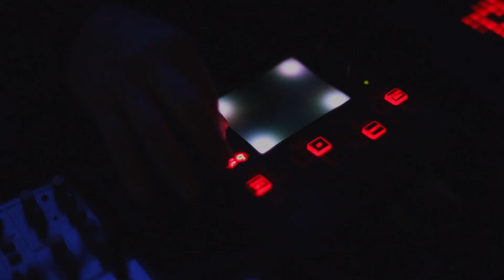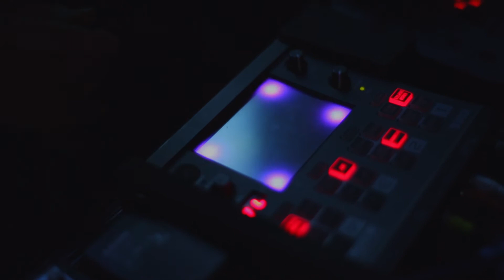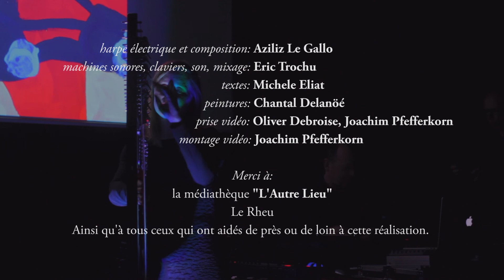Impro plinn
Aziliz Le Gallo / Eric Trochu
Impro plinn trip hop
performance mars 2015
Harpe électrique / Composition: Aziliz Le Gallo
Électronique, enregistrement audio et mixage: Eric Trochu
Textes : M. Eliat
Peintures : C. Delanoë
images et montage: Joachim Pfefferkorn